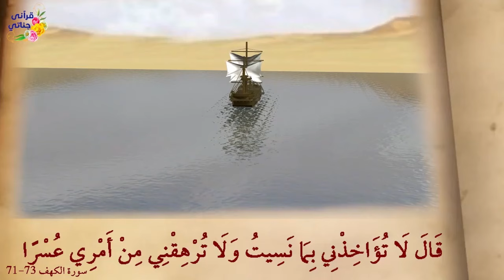KISAH NABI KHIDIR AS || MELUBANGI SEBUAH PERAHU (ANIMASI 3D)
Nabi Khidir menjadi salah satu utusan Allah SWT yang kisahnya ditulis dalam Al Quran. Dituliskan, Nabi Khidir bertemu dengan Nabi Musa dan memulai petualangan yang penuh pelajaran.

Kisah Nabi Khidir dan Nabi Musa ini diceritakan lengkap dalam Al Quran Surat Al Kahfi ayat 60-82. Ketika itu Nabi Musa diketahui tengah melakukan perjalanan jauh menuju ke arah laut.

Dalam perjalanan itu, Nabi Musa bertemu dengan seseorang yang dirahmati oleh Allah SWT. Bahkan, dalam surat Al Kahfi ayat 65, Allah SWT berfirman orang itu juga dikaruniai ilmu yang melimpah.

Dibantu dengan 3D VISUAL agar memudahkan pemahaman...

SIMAK GUYS
SANGAT BERMANFAAT